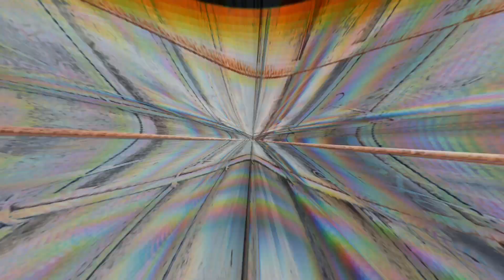Buhay Construction | Pagbubuhos ng Slab | JAO Construction Services